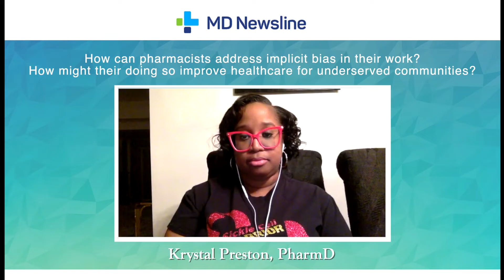Addressing Pharmacist Implicit Bias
Krystal Preston, PharmD, discusses how to address pharmacist implicit bias.